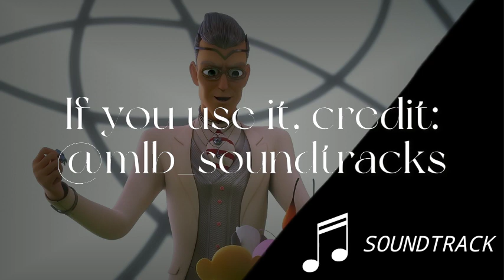Miraculous: Monarch First Scene In Episode "Destruction" | Soundtrack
Request by: @omeredits4194